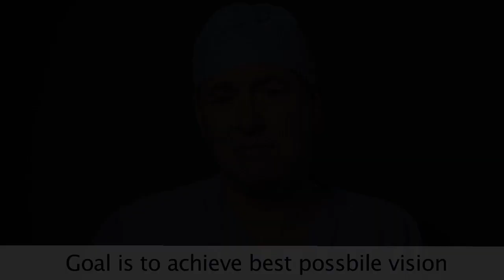Laser Cataract Surgery: Are You a Suitable Candidate? Find Out Now! | Dr. Eric Donnenfeld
Listen to Dr. Eric Donnenfeld from Ophthalmic Consultants of Long Island briefly explain the procedure and go over the important questions you need to know prior electing to have this procedure performed.

Recognized as highly-skilled eye care specialists and surgeons, the distinguished ophthalmologists of OCLI are committed to providing the highest quality care for all types of eye diseases and conditions for both adults and children.